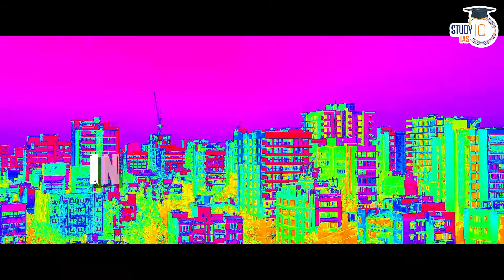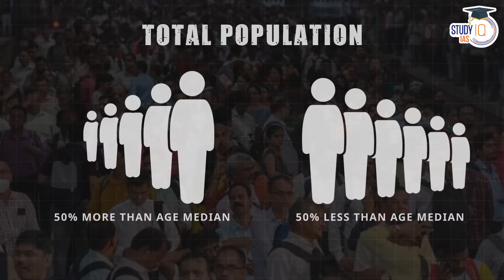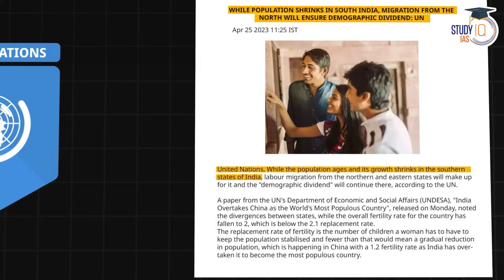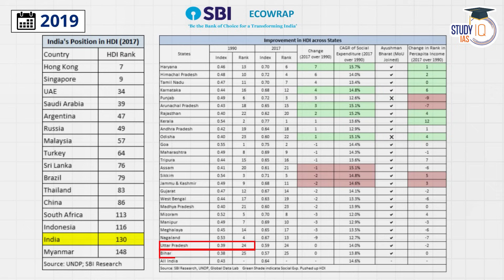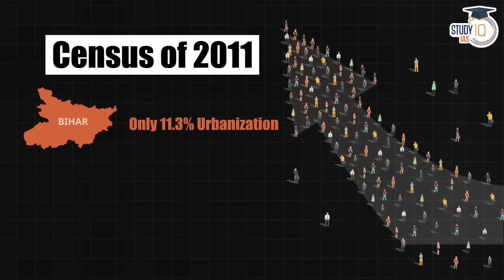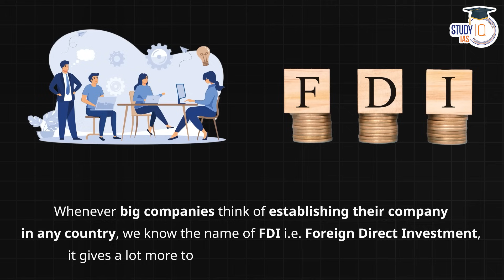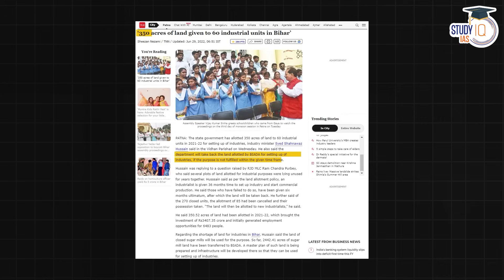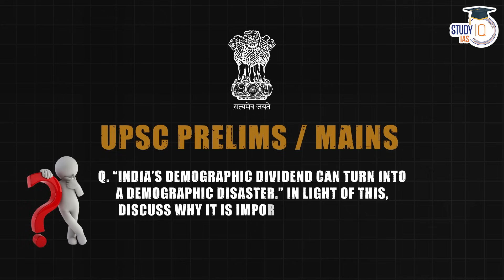UP and Bihar are Future of India? Demography of Indian States | UPSC Mains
In this video, analyze the demographic trends of Uttar Pradesh (UP) and Bihar and explore their potential impact on the future of India. Gain valuable insights for UPSC Mains preparation while understanding the significance of these populous states.